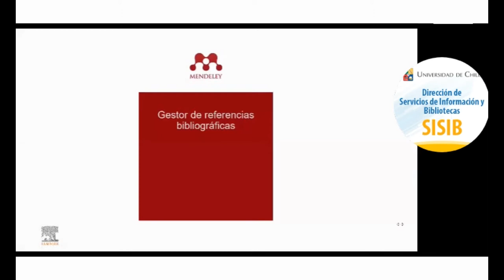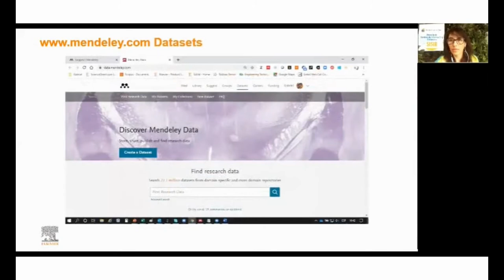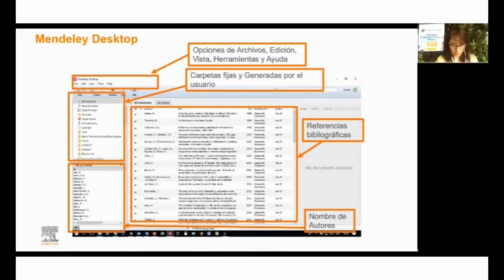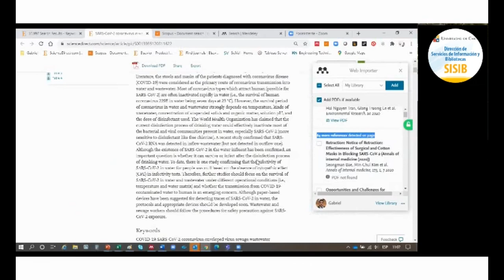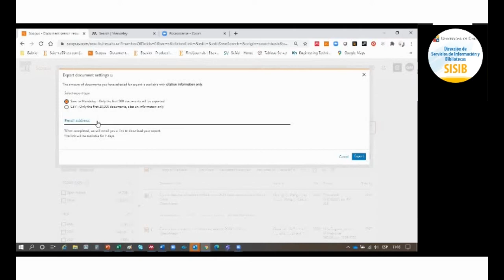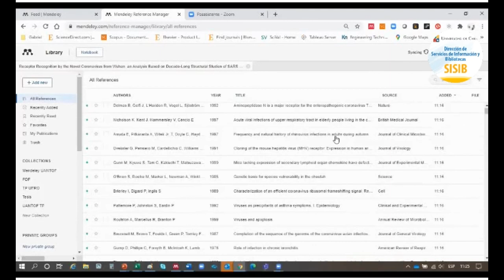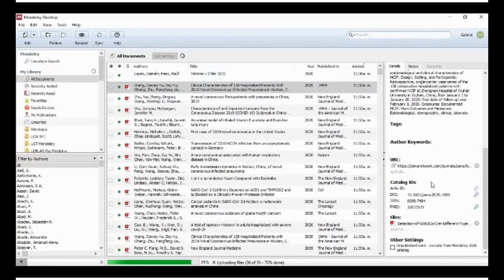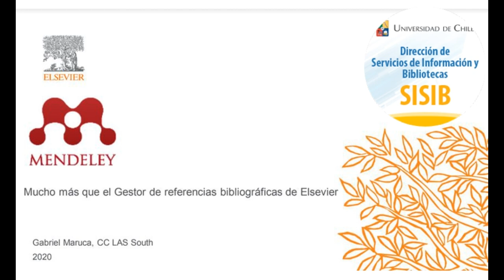¿Cómo gestionar referencias bibliográficas con un gestor?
Este video es un resumen de la sesión realizada el 19 de octubre.